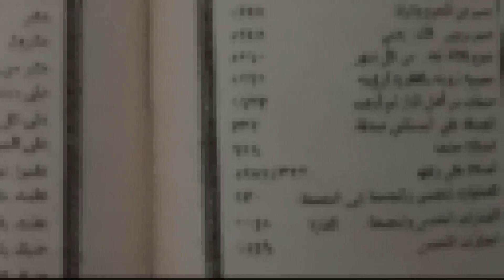ಪವಿತ್ರ ರಂಜಾನ್ ಮಾಸಕ್ಕೆ ಮಮ್ಮುಟ್ಟಿ ಅಳಿಯ ಅವಮಾನ ಮಾಡಿದ್ದು ದುಃಖದಿಂದ ಮುಸ್ಲಿಮರು..